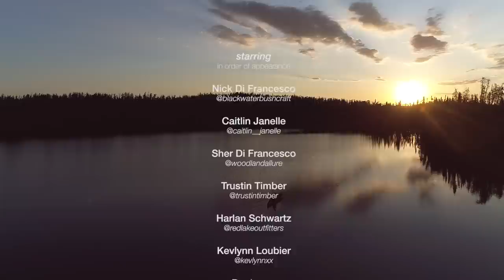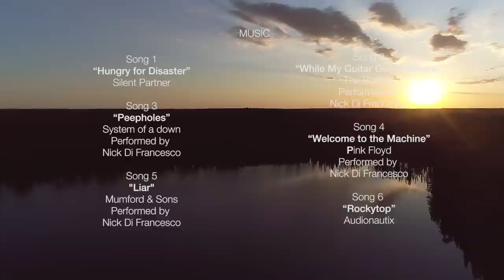FLY-IN WILDERNESS CABIN GETAWAY in WOODLAND CARIBOU PROVINCIAL PARK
A week in the boreal forest in Northern Ontario in Woodland Caribou Provincial Park.

Special Thanks
FROST RIVER

and
Red Lake Outfitters

Original Theme Music
Written and Performed by
Nick Di Francesco

Song 1
“Hungry for Disaster”
Silent Partner

Song 2
“While my guitar gently weeps”
The Beatles
Performed by
Nick Di Francesco

Song 3
“Peepholes”
System of a down
Performed by
Nick Di Francesco

Song 4
“Welcome to the machine”
Pink Floyd
Performed by
Nick Di Francesco

Song 5
Liar
Mumford & Sons
Performed by
Nick Di Francesco

Song 6
“Rockytop”
Audionautix

Maps from Google maps